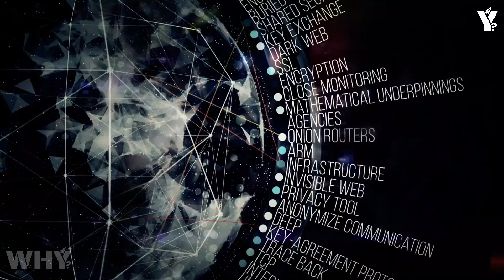James Webb Telescope JUST SHOOK THE WORLD!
For decades, we thought we understood the story. The Big Bang. Expansion. The slow, delicate dance of galaxies and stars being born from nothingness. But what if I told you that everything we thought we knew... is now hanging by a thread?
 Because the James Webb Space Telescope —the most powerful machine ever built to look into the past— has just captured something no one was ready for. Clusters of stars are too dense. Black holes are too massive. Ancient structures are too organized to fit into our perfect little model of how the universe began.
 This isn't just a glitch. This isn't a single cosmic accident. It's a growing storm of evidence pointing to a chilling possibility: that the universe didn’t start with the Big Bang… or at least, not the way we always believed.